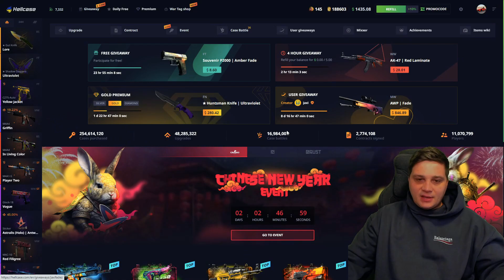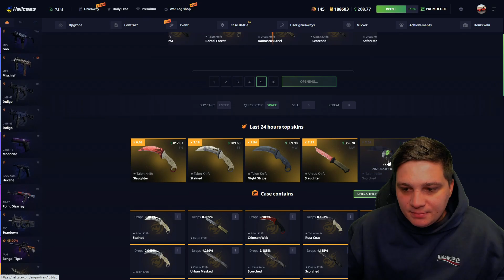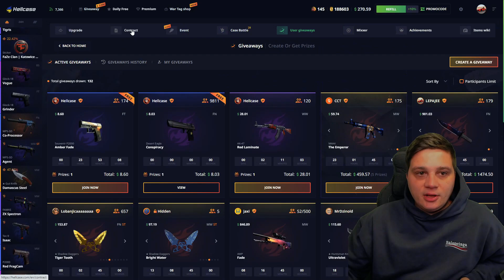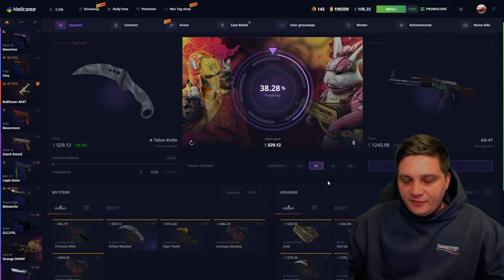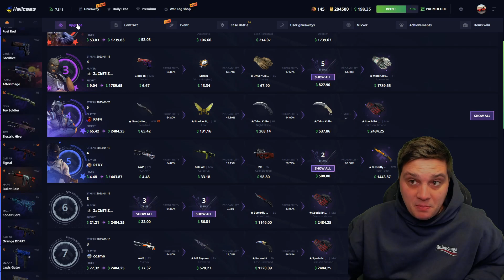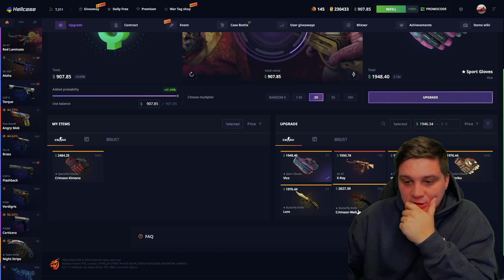Hellcase - The Unluckiest Upgrades... [$1350 Giveaway - Hellcase Promo Code Users]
If you're looking for the best Hellcase Promo Code and Hellcase Content this is place for you. Use Hellcase Promo Code: LEPAJEE or join

Strictly [18+] Please play responsibly.

Hellcase / Hellcase Promo Code / Hellcase Code / Hellcase Promo Code 2023 / Hellcase Code 2023 / Hellcase Bonus / Hellcase Giveaway